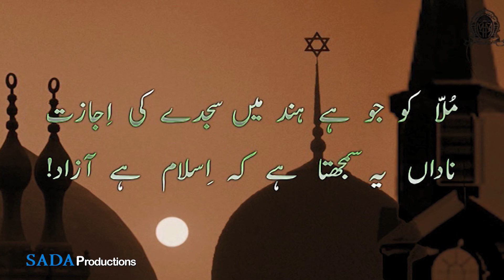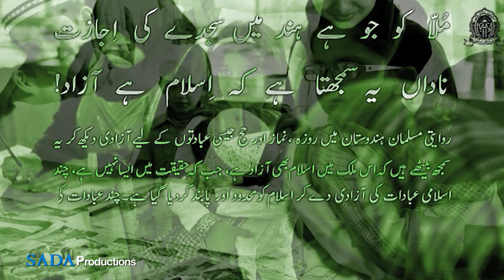Mulla ko hai hind mein sajade ki ijaazat || Dr Allama Iqbal || SADAA Times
ملا کو جو ہے ہند م یں سجدے کی اجازت
ناداں یہ سمجھتا ہے کہ اسلام ہے آزاد!

मुल्ला को जो है हिंद में सजदे की इजाज़त
नादाँ यह समझता है कि इस्लाम है आज़ाद!

Mulla ko hai hind mein sajade ki ijaazat
nadaan yeh samjhta hai ki islam hai azaad!

 الفاظ و معنی:۔
 مُلاّ: روایتی مسلمان۔

تشریح:۔
روایتی مسلمان ہندوستان میں روزہ ، نماز اور حج جیسی عبادتوں کے لیے آزادی دیکھ کر یہ سمجھ بیٹھے ہیں کہ اس ملک میں اسلام بھی آزاد ہے، جب کہ حقیقت میں ایسا نہیں ہے، چند اسلامی عبادات کی آزادی دے کر اسلام کو محدود اور پابند کردیا گیا ہے۔چند عبادات کی آزادی کو پورے مذہب یا نظام کی آزادی سمجھنا نادانی ہے۔

Dr Allama Iqbal, MUNTAKHBAATE 'KULLIYAT E IQBAL' || this documentary film on Dr Allama Iqbal life and his poets with explanation produced by 'Milli Model School' and film made by Mohd. Irshad Alam.

Some of the video clips in the film are taken from various other media sources for which we hereby express our courtesy for the same. "Milli Model School" has the policy of free distribution of the film.

Sir Muhammad Iqbal, also known as Allama Iqbal, was a philosopher, poet and politician in British India. Allama Iqbal, great poet-philosopher and active political leader, was born at Sialkot, Punjab, in 1877. He descended from a family of Kashmiri Brahmins, who had embraced Islam about 300 years.

Account Detail:
A/C Name: SADAA Enterprises
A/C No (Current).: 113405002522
IFSC: ICIC0001134
Bank Name: ICICI Bank
Branch: Jasola, New Delhi